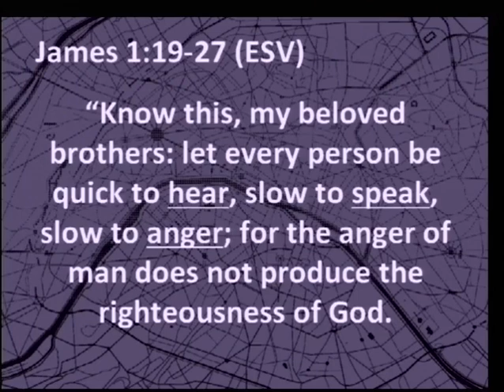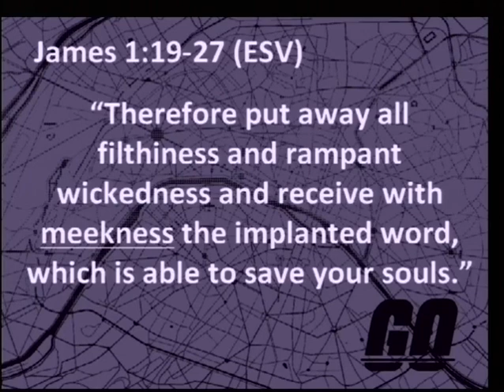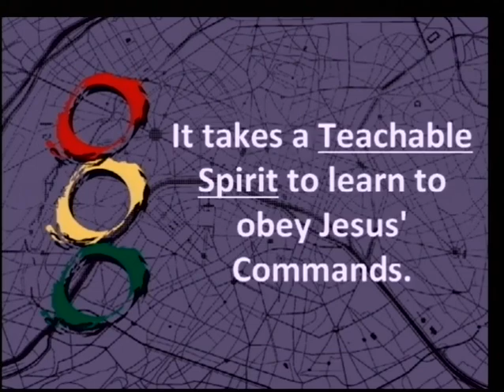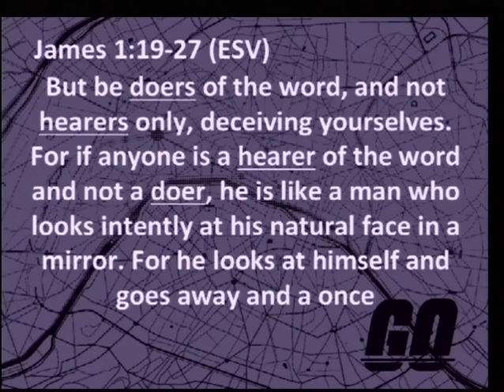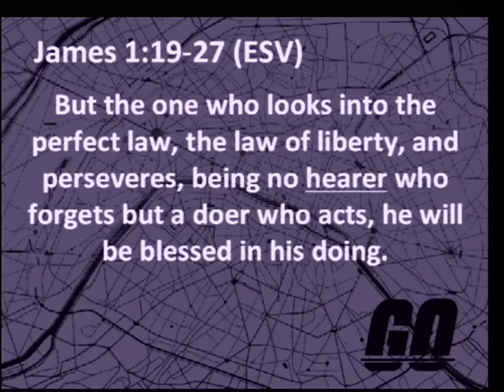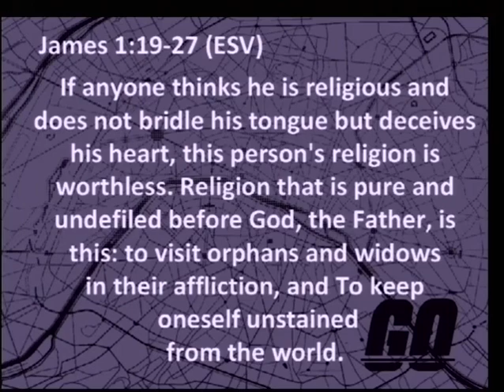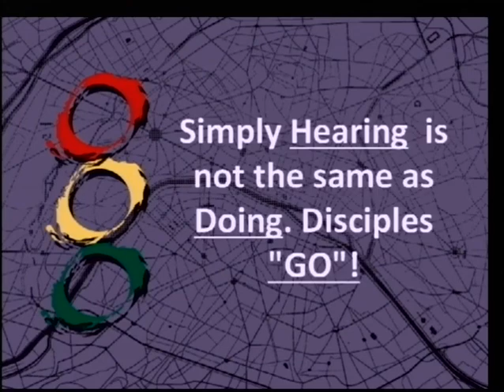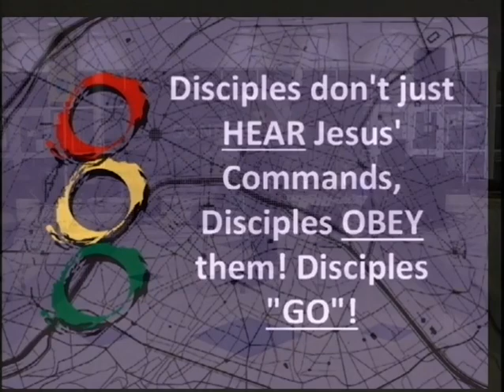GO - "Doers of the Word" (James 1:19-27)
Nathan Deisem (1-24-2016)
James 1:19-27 (ESV)
Teaching Them to Obey: Doers of the Word

Big Idea: Disciples don't just hear Jesus' Commands, Disciples Obey them! Disciples "Go"!

• Matthew 28:19-20 19 Go therefore and make disciples of all nations, baptizing them in the name of the Father and of the Son and of the Holy Spirit, 20 teaching them to observe all that I have commanded you.

• 19 Know this, my beloved brothers: let every person be quick to hear, slow to speak, slow to anger; 20 for the anger of man does not produce the righteousness of God.

o Not all Teaching is Talking...
--- When people know you are a Disciple you are always teaching.
--- There is occasion to tell the truth but it should always be lived!

• 21 Therefore put away all filthiness and rampant wickedness and receive with meekness the implanted word, which is able to save your souls.

o It takes a Teachable Spirit to learn to obey Jesus' Commands.
--- Saying: “I KNOW…” – [petulant child]
--- Literally save your LIFE!

• 22 But be doers of the word, and not hearers only, deceiving yourselves. 23 For if anyone is a hearer of the word and not a doer, he is like a man who looks intently at his natural face in a mirror. 24 For he looks at himself and goes away and at once forgets what he was like. 25 But the one who looks into the perfect law, the law of liberty, and perseveres, being no hearer who forgets but a doer who acts, he will be blessed in his doing.

o Simply Hearing is not the same as Doing. Disciples "GO"!
--- Explain James’ “Mirror” illustration… [my hair]
--- Ill. Daughter doesn’t clean room but memorizes the command.
--- John 14:15{&23} “15 If you love me, keep my commandments.”

• 26 If anyone thinks he is religious and does not bridle his tongue but deceives his heart, this person's religion is worthless. 27 Religion that is pure and undefiled before God, the Father, is this: to visit orphans and widows in their affliction, and to keep oneself unstained from the world.

o Big Idea: Disciples don't just HEAR Jesus' Commands, Disciples OBEY them! Disciples "GO"!
--- Discipleship isn’t just talk it’s about walking the walk!
--- Religion is usually a dirty word (salvation by works). But in this instance even James clarifies “pure/undefiled” religion.
--- Disciples DO, disciples follow, disciples “GO”!
This year we will be exploring “GO”! Matthew 28:19-20 19 Go therefore and make disciples of all nations, baptizing them in the name of the Father and of the Son and of the Holy Spirit, 20 teaching them to observe all that I have commanded you. I invite you to “GO” deeper with us.

If you’ve been looking into Jesus and have been interested but you weren’t so sure about all the talk – talk – talk of people who claim to know Him (in your life or on TV). I’m here to tell you Jesus is all about making disciples – doers – Go’ers! He did come to save us, but not to sit around waiting for the mother ship to come vacuum us all out of here.  If you want to be a part of it for the first time you can right now. It starts with believing! Let’s Pray!